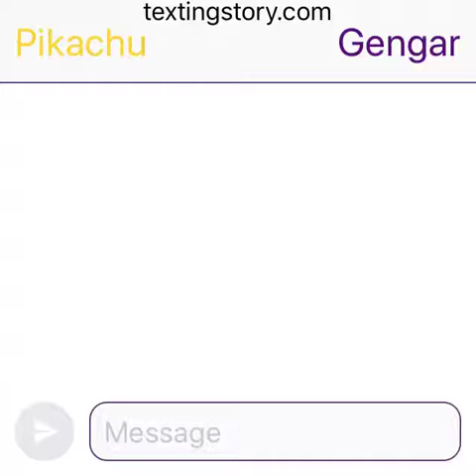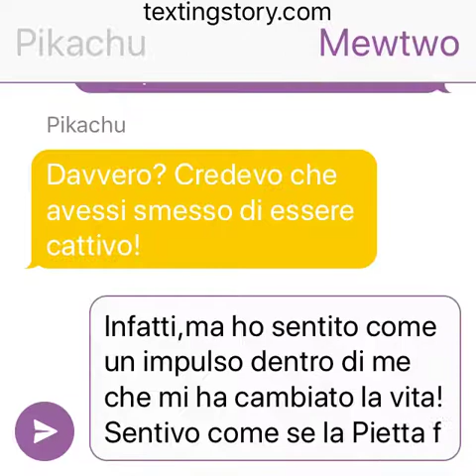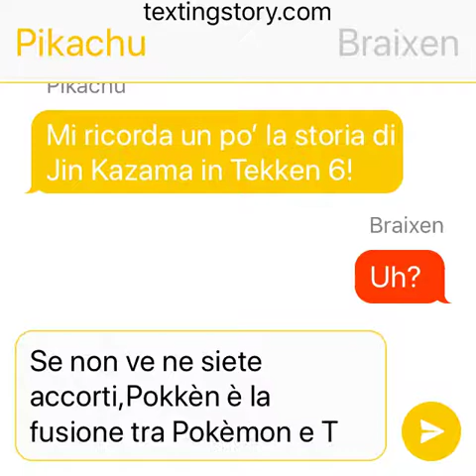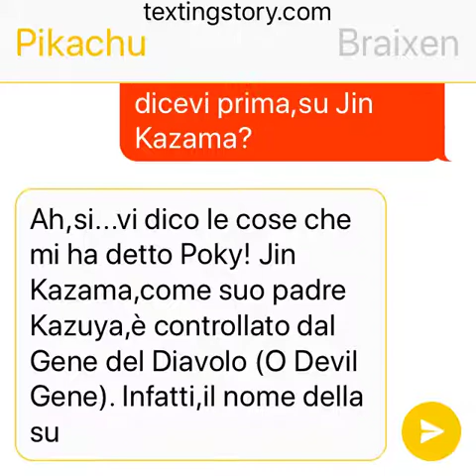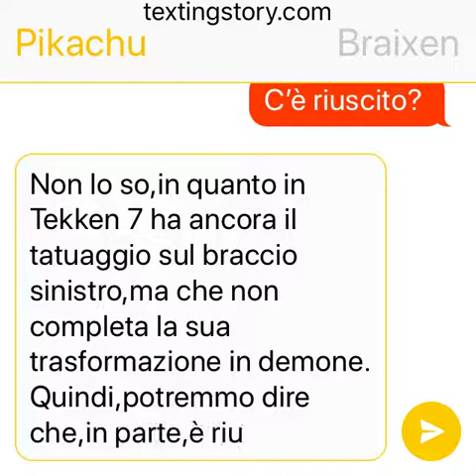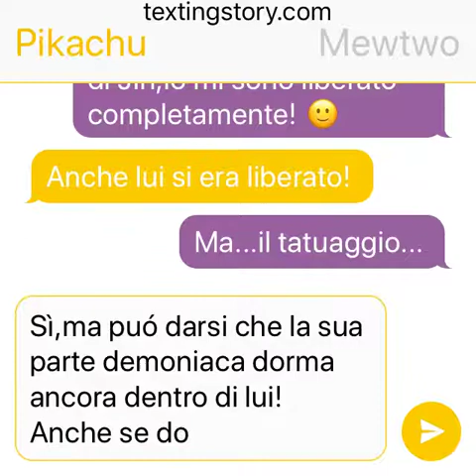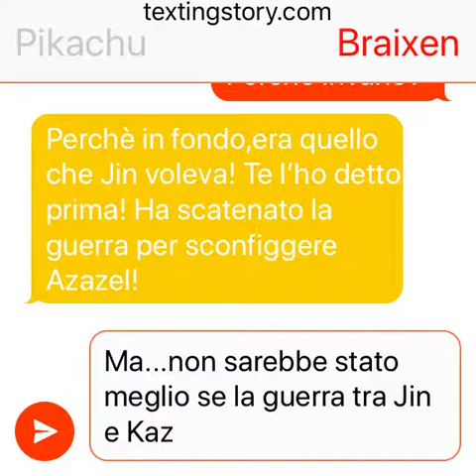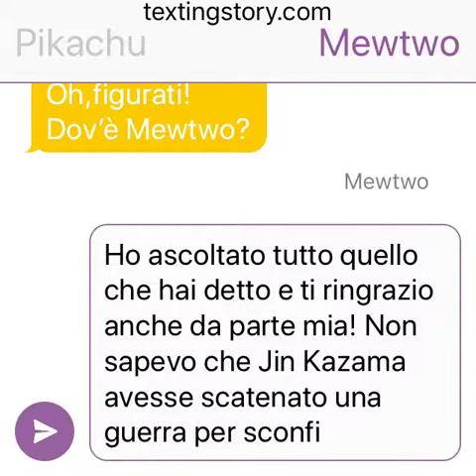Pokèmon Chat - Pikachu,Braixen e il Gene Del Diavolo (Speciale Pokkèn Tournament DX)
Cosa c'entra il Gene del Diavolo con i Pokèmon? C'entra,perchè Mewtwo,in Pokkèn Tournament DX,subisce una cosa simile con la Pietra di Risonanza Oscura! ;)